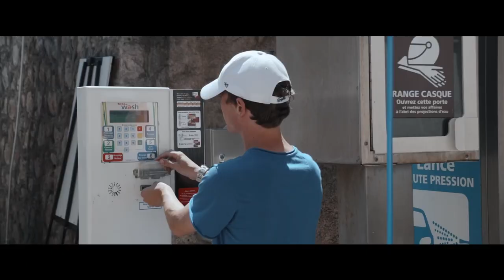5 Things I HATE About my Porsche Turbo S 😤